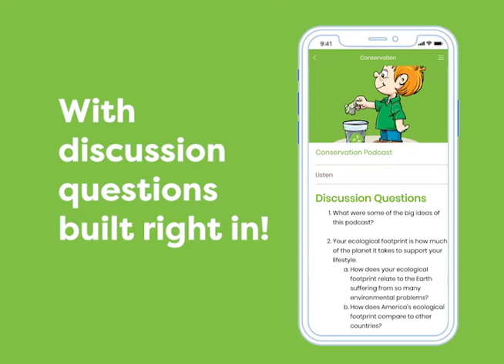The Walking Classroom: An overview